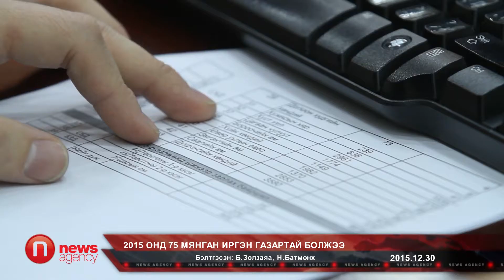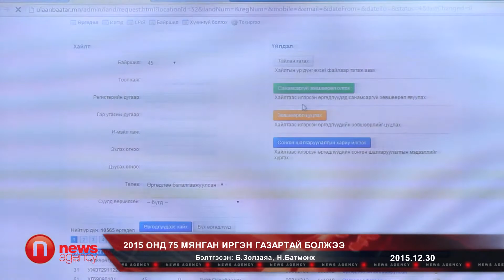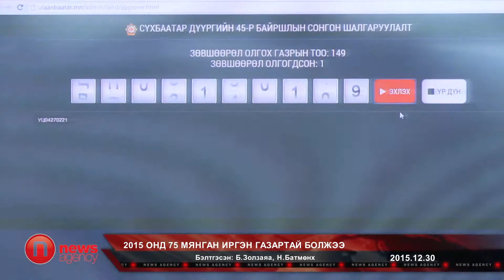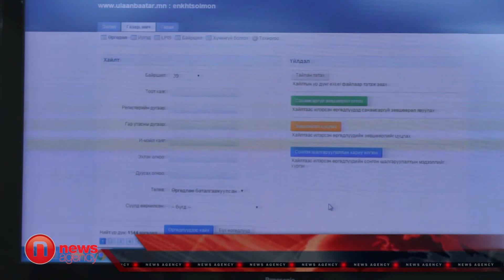2015 онд 75 мянган иргэн газартай болжээ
Нийслэлийн иргэдэд гэр бүлийн хэрэгцээний зориулалтаар газар өмчлүүлэх тавдугаар ээлжийн бүртгэл өнөөдөр дууслаа. Энэ сарын 14-нд бүртгэл эхэлж, өнөөдөр 12.00 цагт цахим системийг зогсоосон юм. Энэ удаад 140 мянган иргэн газар өмчлөх хүсэлт явуулжээ. Харин эдгээр иргэдээс цахим системээр, санамсаргүй түүврийн аргаар 8088 иргэнийг сонгож авсан юм. Сонгогдсон иргэдэд гар утас, и-мэйл хаягаар нь мэдээлэл очих учиртай.

Даваа гаригаас газраа баталгаажуулна

Ингээд иргэн таны гар утас, и-мэйл хаягт “сонгогдсон” гэх мэдээлэл ирсэн бол дараагийн ээлжинд та бүртгэлээ баталгаажуулна. Бүртгэлээ хоёр долоо хоногийн дотор харьяа дүүргийнхээ ЗДТГ-ын байранд очиж баталгаажуулах ёстой. Нэгдүгээр сарын дөрөвний өдрөөс иргэдийн газрыг баталгаажуулах ажил эхлэх юм. Багануур, Налайх зэрэг алслагдсан дүүргийн харъяат боловч нийслэлд оршин суугаа иргэдийн хувьд Хан Уул дүүргийн ЗДТГ-ын байранд, харин бусад төвийн дүүргийн иргэд харьяа Тамгын газартаа очно.

76 мянган иргэн газар өмчилжээ

Нийслэлийн хэмжээнд цахимаар газар өмчлүүлэх ажлыг нэг жил дөрвөн сарын хугацаанд таван удаа зохион байгуулж буй нь энэ юм. Энэ хугацаанд нийслэлийн иргэдийн 45 хувь нь газар өмчлөхөөр хүсэлт гаргажээ. Харин энэ дундаас 76 мянган иргэн 2015 онд цахимаар газар өмчилж авсан гэх тооцоо гарсан байна. Өөрөөр хэлбэл, үүнээс өмнөх дөрвөн удаагийн газар өмчлөлөөр 66 мянга гаруй иргэн сонгогдсон. Тэдний хувьд газраа аль хэдийн сонгоод баталгаажуулаад авсан. Харин энэ удаагийн буюу тавдугаар ээлжид сонгогдсон 8088 иргэн бүртгэлээ баталгаажуулсан тохиолдолд нийтдээ 76 мянга болох юм.

Тэгвэл дараагийн ээлжид иргэдэд 68 байршилд газар өмчлүүлэхээр болжээ. Энэ дунд зуслангийн газар ч орж байна. Тухайлбал, Шадивлан, Шаргаморьт гэх мэтчилэн Чингэлтэй, Сүхбаатар дүүрэгт байрлах зуслангийн газрыг ирэх хавраас иргэдэд өмчлүүлж эхлэхээр болжээ.